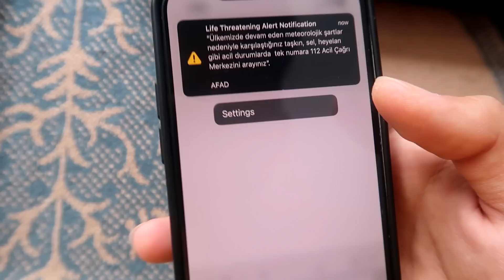Trolling Kids At Wedding